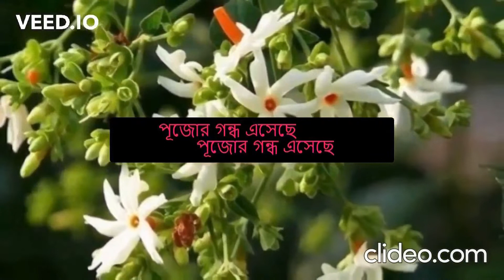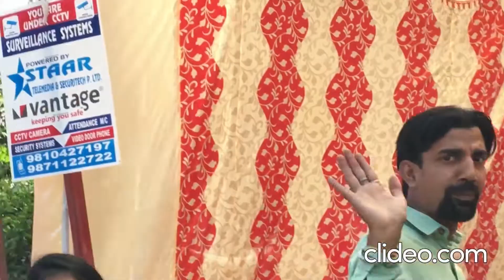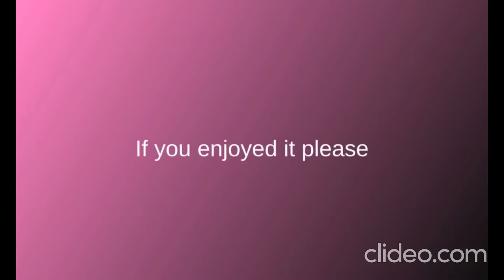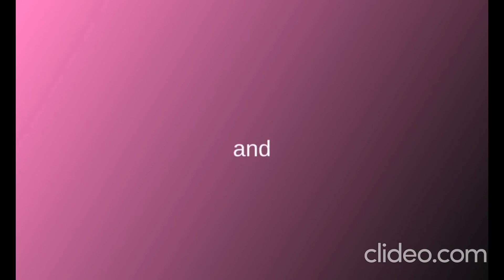DURGA PUJO 2019 @ Bengalee Cultural Society, Ghaziabad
Durga Pujo @Bengalee Cultural Society, Ghaziabad